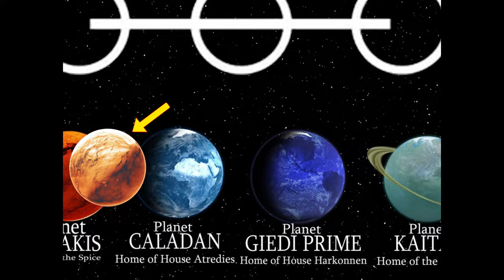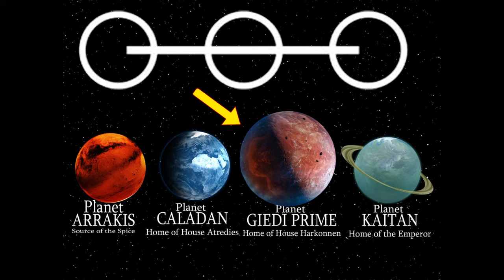Dune Review And Diferences 1984 -2021 | Spoiler Alert | What You Need To Know To Wee The Part 2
✅Analysis of the movie based on the book by Frank Hebert
✅Differences between the first adaptation from 1984 and the recent 2021 version
✅Curiosities and details to take into account to see the second part